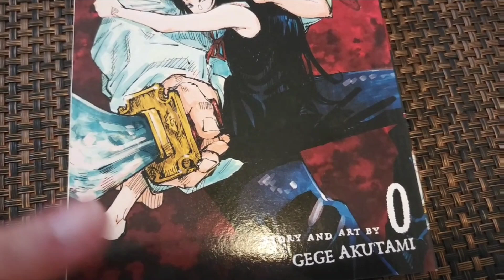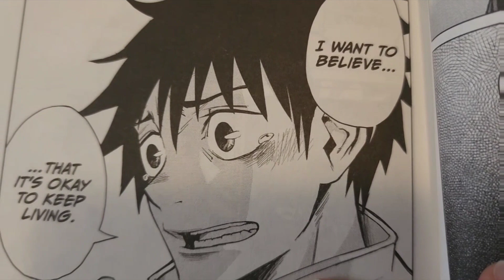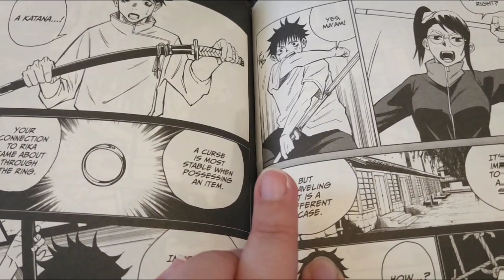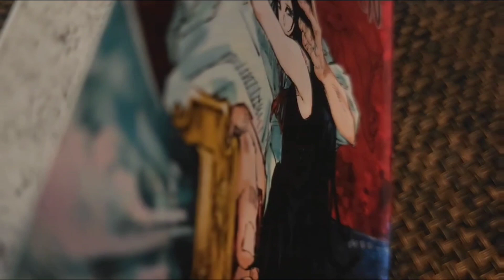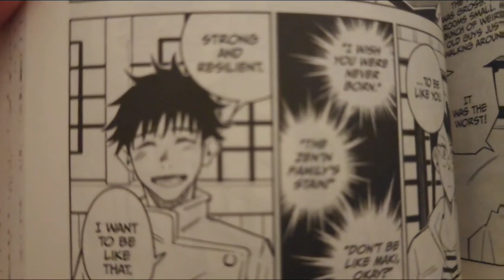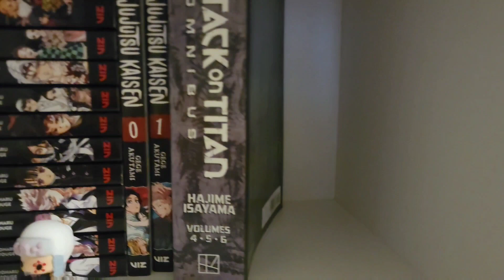Read with me: Jujutsu Kaisen Vol 0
Hello guys,

join me reading Jujutsu Kaisen Vol 0, the prequel to the main manga.